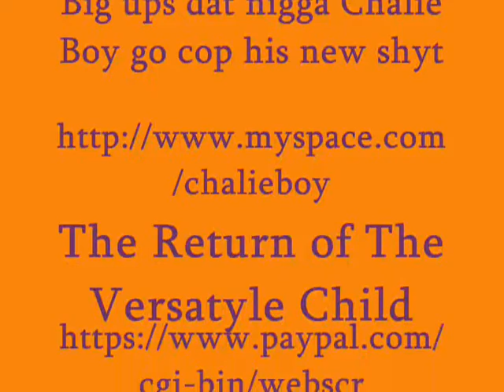Tuff's spring game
a lil video i put together for my nigga tuff holdin it down at UTEP